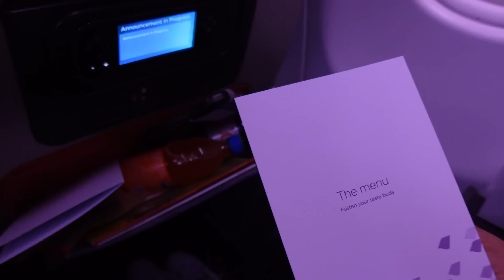Travelling Home From Orlando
⭐Instagram⭐ @emmaandjonx
⭐Twitter ⭐@emmaandjonx

Thanks